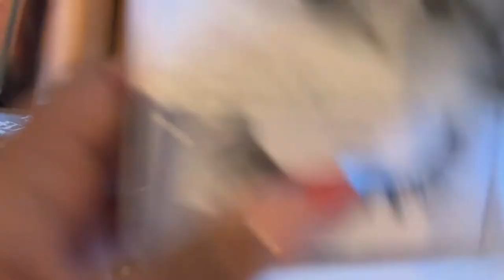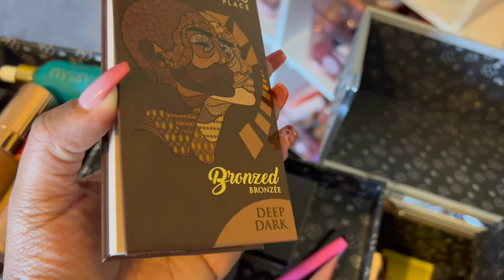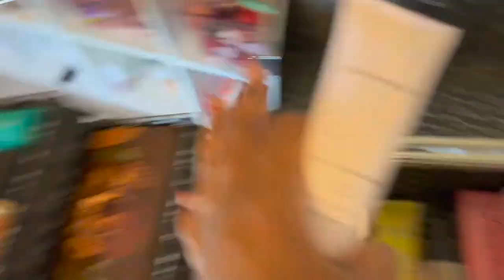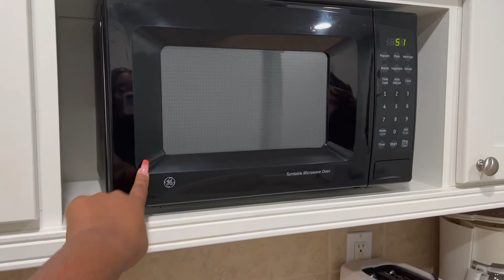MY BIRTHDAY VLOG! | I HAVEN'T VLOGGED IN YEARS!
Hi fam! so I tried my hand at vlogging again after 2 years of being just a vlogging channel! I definitely am out of practice! I wish I was able to vlog more, but I decided to post this anyways! I hope to have more, longer vlogs up in the future!! Go easy on me with this one hahah!!!

MAKEUP IG: @issa.makeup.babe
MY COSMETIC IG: @tatianna_anesa_cosmetics

Midas Cosmetics: TATIANNAANESA
Kara Beauty: TATIANNAANESA

Tatianna Anesa
P.O. 3041